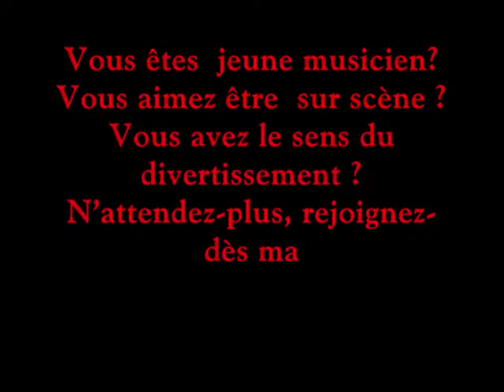Recherche musiciens en Aquitaine pour ANOSFETES!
Bonjour,
si vous êtes des jeunes musiciens habitants dans la région Aquitaine, une nouvelle agence ANOSFETES! est en cours de création et recherche des artistes prêts à monter sur scène avec des styles variés.  L'objectif de cette agence est d'aider les musiciens à développer leur image et de leur proposer des lieux où jouer en Aquitaine grâce aux évènements divers.